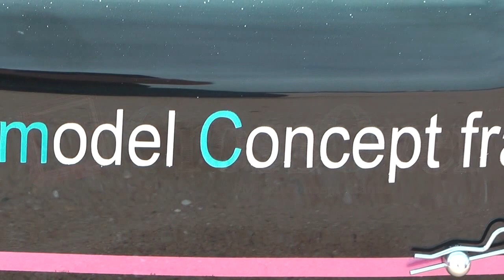Electric RC Car - CrossOver Energy Sur Plage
CrossOver Electrique by Model Concept France